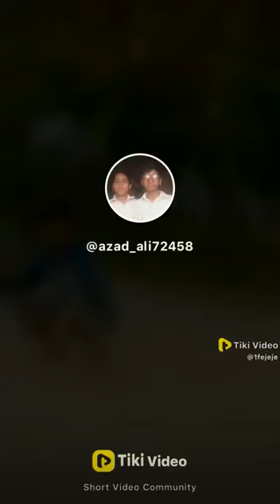Dam hai to hansi rocker dikhao